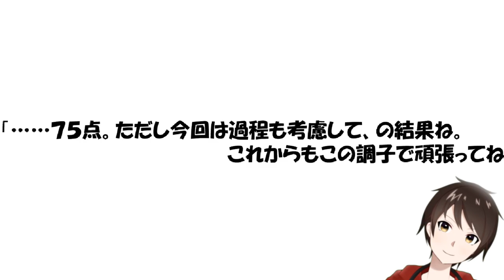あの時の空の青さを、僕達はまだ知らない。【Happy School】実況 ＃１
僕たちはきっと、あの夏に帰りたかったんだ――

『Happy School』は、とある夏の学園が舞台の、青春物語！！

みんなで馬鹿やって、笑い合って楽しめる物語！！